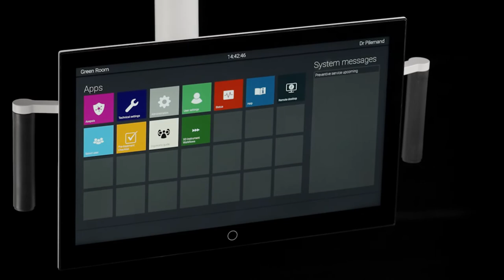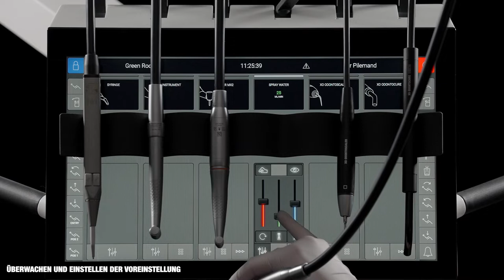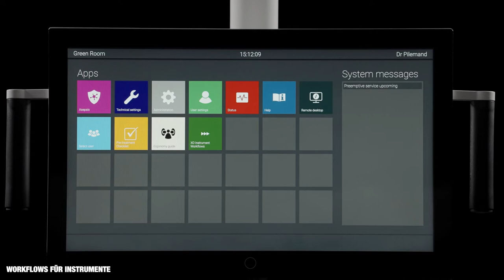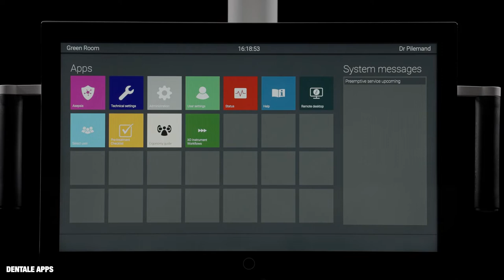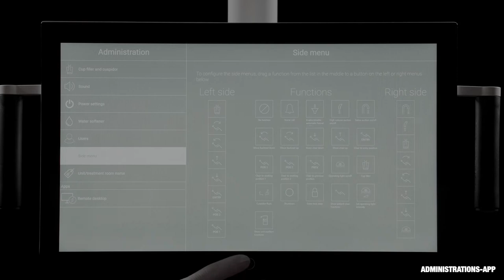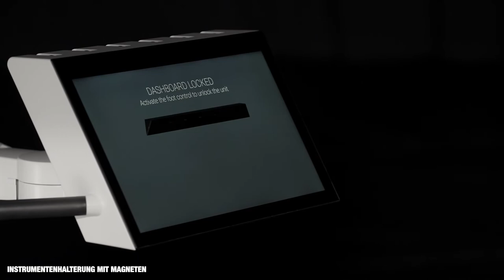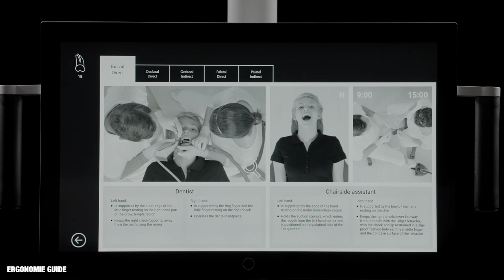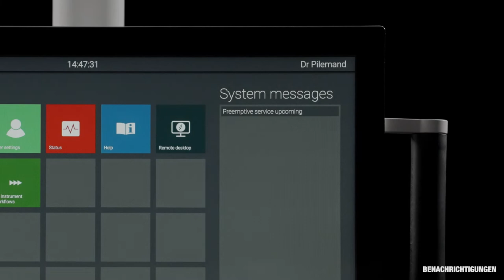XO FLOW, Information film, DE.